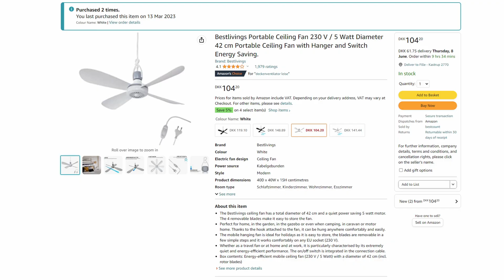COB RGB Strips - meget høj kvalitet Lightstrips!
Vi kigger på lidt COB RGB lys idag, tester Ulanzi USB-C mic på et DJI Action 3 kamera, og så et lille life hack med de blæsere jeg har sat op i sove værelse.

De blæser jeg købte her (Kører 230 volt) :

COB RGB Lys (køb 12, eller 24 Volt + HUSK Power adapter)

OBSBOT Me (Trackin enhed til din smarthome / action cam)